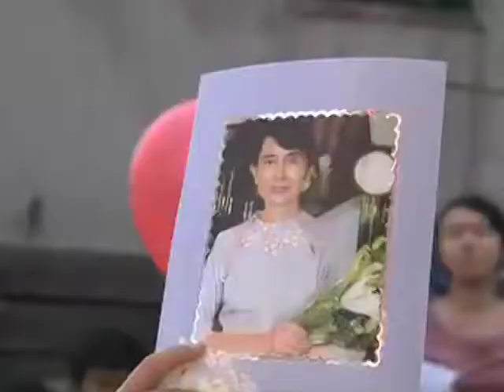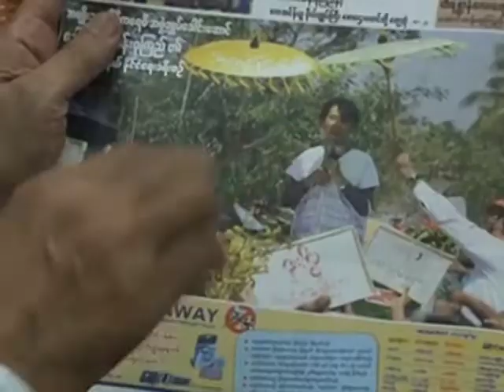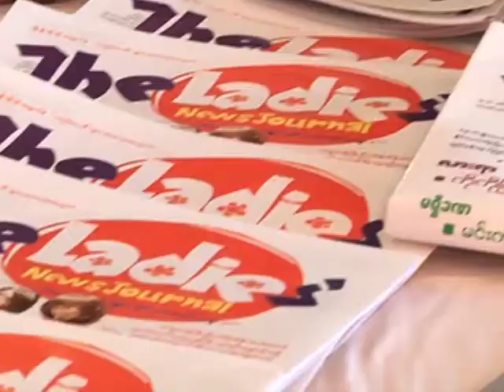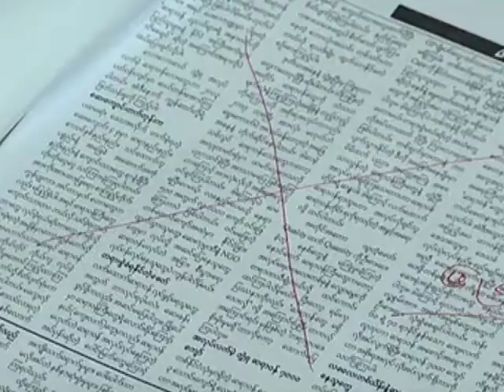Press Freedom Sprouting as Myanmar Reforms (LinkAsia: 8/10/12)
As the Southeast Asian country undergoes a "wave of democratic reform", journalists in Myanmar are experiencing more and more freedom. Contributor Adam Kaufman profiles Burmese journalist Maung Wuntha for a look at how reforms are impacting his work.